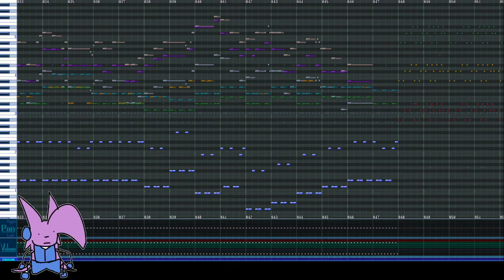[Orgmaker cover] Freedom Planet - Dragon Valley 1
not flood escape 2

this has got less polishing of effort put into it cuz honestly did not want to keep working on this revisitation of orgmaker transcriptions, you may notice the bass, harmony bits, or arpeggios to be slightly off or just wrong idk

on the other hand i actually like this more than my other covers from 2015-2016 haha wow!

a midi that is only slightly not trash sounding cuz i can't be bothered to fix it up this time